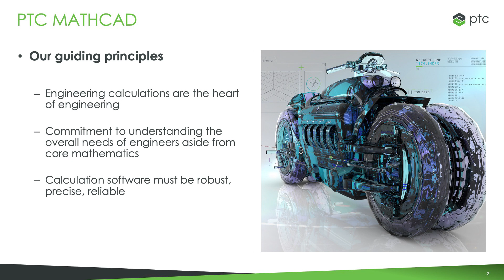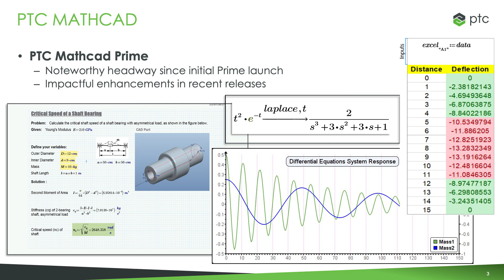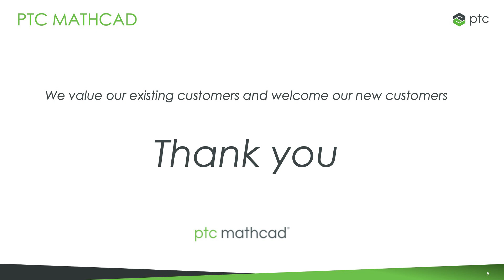Paul Sagar: Welcome to the PTC Mathcad YouTube Channel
Paul Sagar, PTC's Vice President of CAD Product Management, welcomes you to our new PTC Mathcad YouTube channel! Mr. Sagar goes over why PTC Mathcad is an important part of PTC's product portfolio to help engineers, discusses recent updates to PTC Mathcad and what to look forward to in the future, and thanks you for your continued support for PTC Mathcad.

Try the full version of PTC Mathcad for 30 days for free